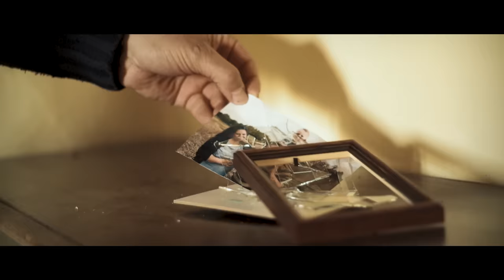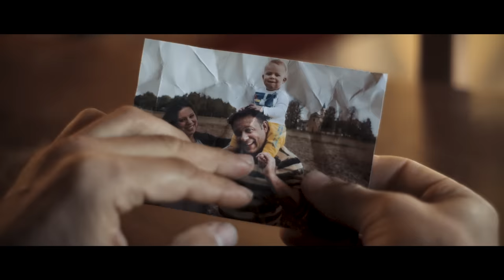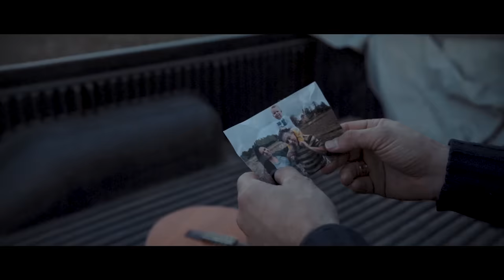Debora Vezzani - Bambino Mio (Official Music Video)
Testo: Debora Vezzani
(Testo adattato dagli scritti della Serva di Dio Luisa Piccarreta – Libro di Cielo Volume 35, 10 Gennaio 1938)

Tutti i dischi e il merchandising di Debora Vezzani sono disponibili sullo shop de La Gloria

Tutti i testi e gli accordi di Debora Vezzani, insieme a tanti contenuti esclusivi e alle scalette dei concerti, nella app ufficiale disponibile su Play Store e App Store!

Regia e Montaggio: Raul Sarao
Fotografia: Raul Sarao
Assistente: Luca Moretti
Attore protagonista: Andrea Gherpelli

Su Amazon Music